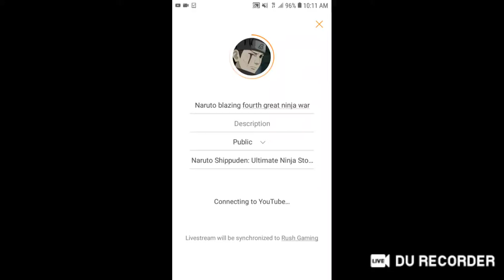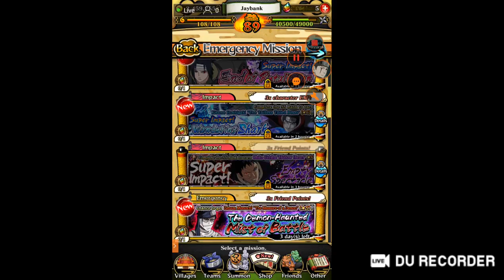Naruto blazing fourth great ninja war